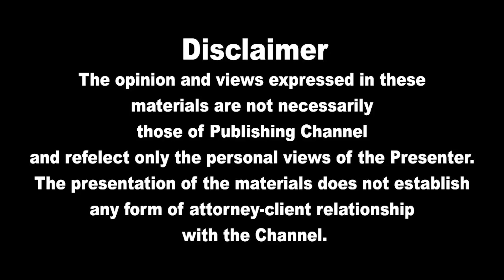இன்றைய முக்கிய உலகச் செய்திகள் 12.11.2021 | Today World News in Tamil